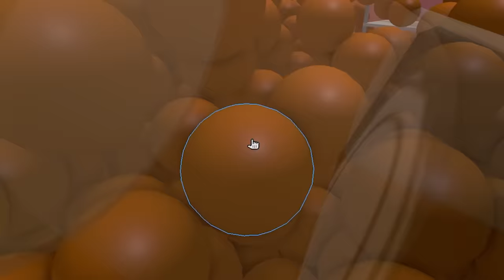❗️ADMIN❗️ ROBLOX Cook Burgers - Trolling Rats as Admin (Funny Moments & Memes) 🐀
Roblox Cook Burgers is a popular game where you can make your own burgers and manage a restaurant, choosing from a selection of ingredients and recipes to create masterpieces. It's a great experience where you and your friends can compete with other players for the rewards. However, my video is special as I got an Admin in Roblox Cook Burgers and that is something that let me troll all the players around me. After that all the funny moments and all the best footage were carefully edited into this work.
Roblox Cook Burgers Admin means that I was trolling as much as I could, providing an extra bit of fun to the gameplay, as players had more challenges because of my powers. And with funny memes that you can watch throughout the whole video, you will laugh and (hopefully) like my new video. I didn't use a cook burgers script or any form of hack in this video, all the commands that I used are admin commands.